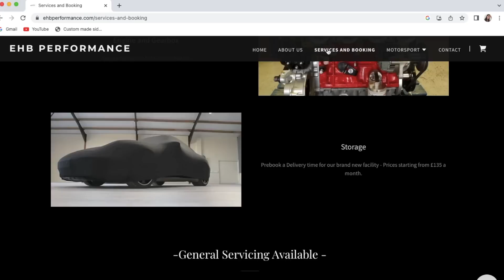POLISHING MY AUDI A1 FOR THE FIRST TIME!!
In todays video, I went down to ehb performance where Harry gave my Audi A1 a much needed clean and polish to get rid of all the scratches!